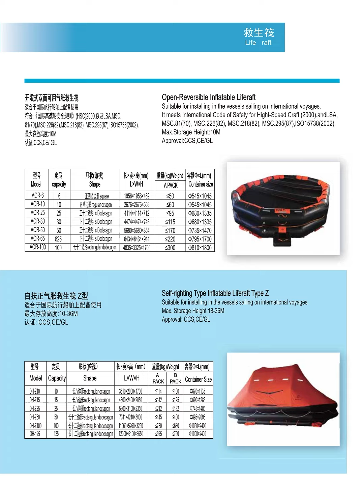Marine rescue equipment